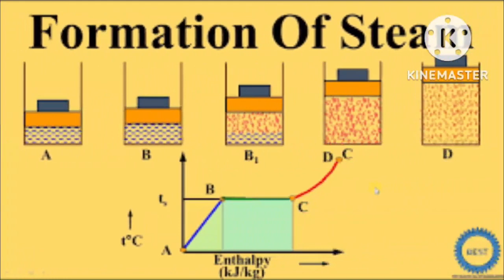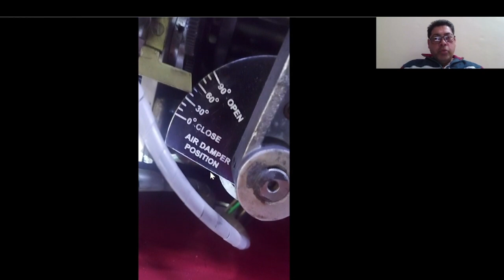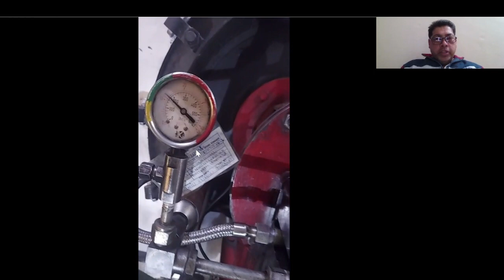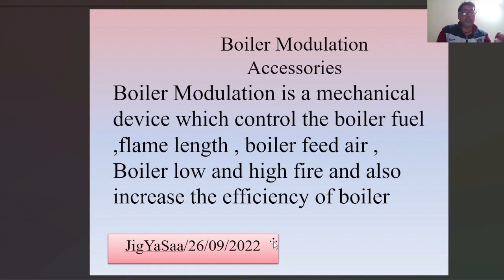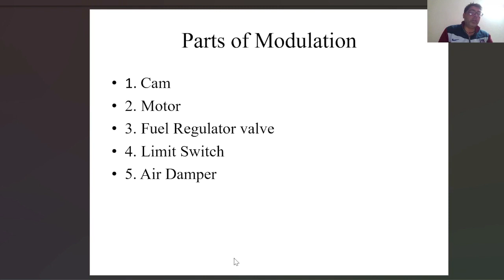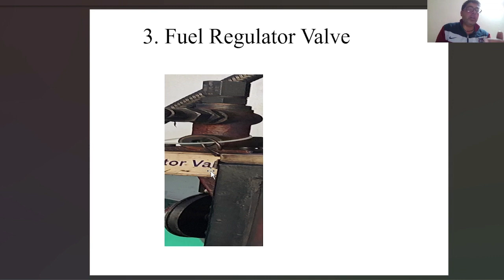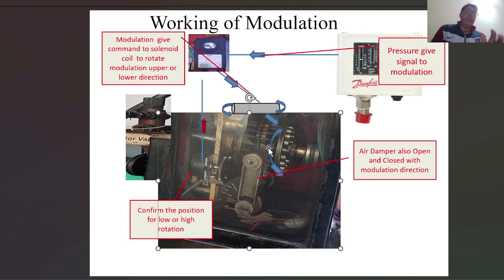What is Boiler Modulation . Parts and Working of Modulation . Modulation kya hota hai.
What is Boiler Modulation . Parts and Working of Modulation . Modulation kya hota hai. Kise kaam karta hai .

Modulation : Boiler Modulation is a mechanical device which control the boiler fuel ,flame length , boiler feed air , Boiler low and high fire and increase the efficiency of boiler .
Parts of Modulation :
1. Cam
2. Motor
3. Fuel Regulator valve
4. Limit Switch
5. Air Damper

3. How to calculate Cooling Tower Efficiency. ( कूलिंग टॉवर दक्षता की गणना कैसे करें) Cooling tower
4.What is Boiler . Boiler क्या है इसके प्रकार और उपयोग , Types of Boiler (बॉयलर के प्रकार . Steam
8.AHU Working and Parts. AHU KYA HOTA HAI OR KAAM KAISE KARTA HAI, AHU KE PARTS KYA KYA HAI
9.What is Compressor . Type of Air Compressors Air Compressor क्या है इसका उपयोग और इसके प्रकार
11.Types of Steam , Steam kitne parkaar ki hoti hai . स्टीम कितने प्रकार 12. How to Calculate Boiler Efficiency . बायलर एफिशिएंसी कैसे निकाल तेहै 13. AHU working